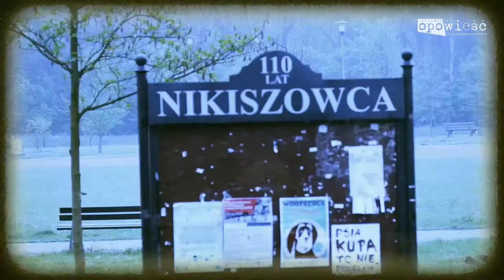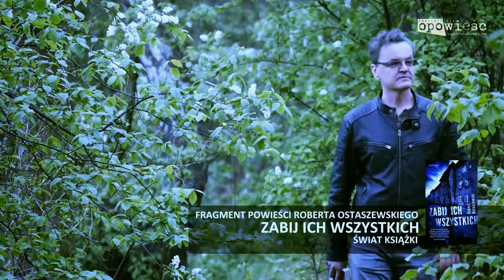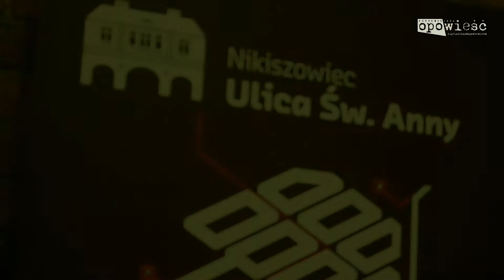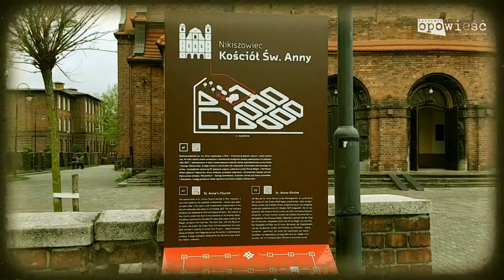Wywiad z Robertem Ostaszewskim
Robert Ostaszewski jest autorem kryminału "Zabij ich wszystkich. Na katowickim Nikiszowcu rozmawia z nim Przemysław Poznański